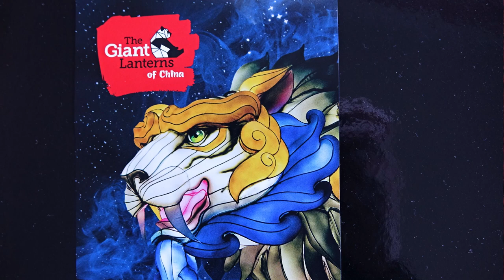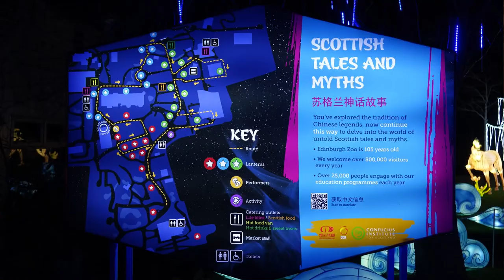Myths & Legends, Giant Lanterns of China at Edinburgh Zoo, 2018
An after-dark family event of folktales and fantasy with over 450 lanterns. There are Chinese creatures, Scottish creatures and many zoo animals represented. Dragons and pixies, mythical birds and Kelpies and even an extinct mammoth are all represented. GiantLanterns @EdinburghZoo